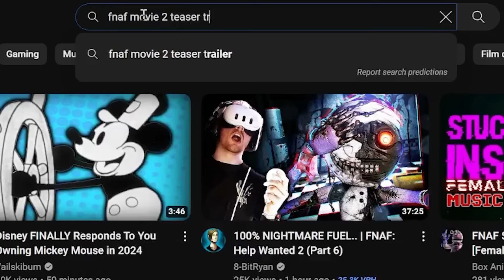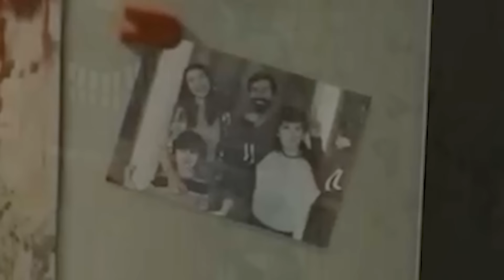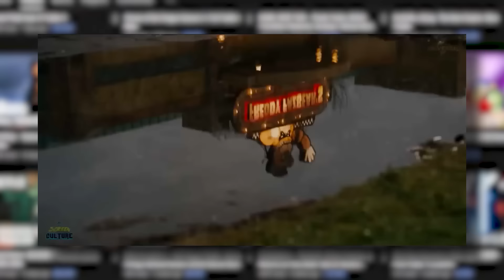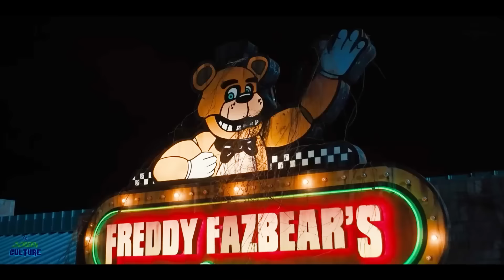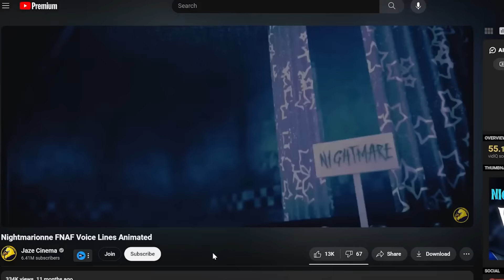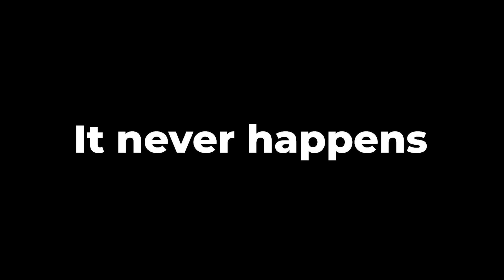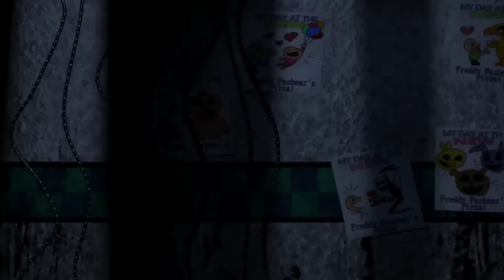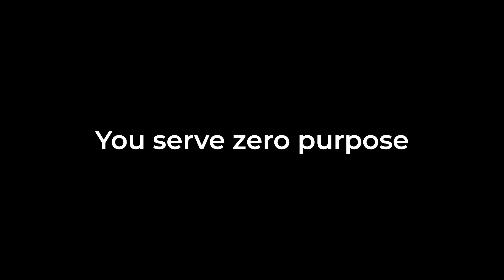The Fake FNAF 2 Movie Trailers are Hilariously Awful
Screen Culture is a LOT worse than I thought, I talk about it near the end of the video.

Let me know if my FNAF 2 teaser trailer is good or if it should never come back (reverse Apple reference) I'll hire a voice actor and 3d animator and rework/add certain parts of it based on suggestions, I want to use the community's feedback to make something cool :)

Credit for the FNAF 2 SFM Map used in my teaser trailer

Let me know if I forgot anything or if you want to know the names of any songs used here!

TIMESTAMPS:
0:00 Intro
1:37 The Announcement Trailer
3:39 Full Trailer
5:27 Full "Final" Trailer
7:19 "Final" Trailer
8:38 Last "Final" Trailer
9:50 Last Final Trailer HD
11:05 Screen Culture's FNAF 2 Plot
12:23 My Teaser Trailer Concept
13:41 It Gets Worse

Just over a month ago, someone in my discord server posted a FNAF Movie theory claiming William was Mike’s dad, and in it they cited the FNAF Movie 2 teaser trailer. Wait just one second. FNAF Movie 2… oh my goodness it’s real. These masterpieces are made by Screen Culture, the same guys responsible for masterpieces like Five Nights at Freddy’s - SUPER DUPER ULTIMATE FINAL TRAILER with thumbnails like Mike threatening Freddy with a g*n, and Spring Bonnie wrapping Mike up in a gift. I know they don’t necessarily try to hide the fact that these aren’t official trailers, they usually put some kind of disclaimer or hint near the top of the description, but they also plaster their thumbnails with “official trailer” studio logos like Netflix or Disney+, and it ends up fooling a lot of people who aren’t paying close attention. Some of their thumbnails go for a different type of shock value, like this one. Moana is 16. Moai is not. Or they try to deepfake it (show the Moai scenes). What they’re doing is clickbait, because one: the trailers are titled and thumbnailed to look official, and the over-the-top scenarios presented in the thumbnails are rarely in the video. And that brings us to the FNAF 2 Movie trailers, which they started making just over a week after the first movie came out. Since these trailers are good enough for some people to believe they’re real, I’m going rate them as if they were posted by Universal Studios themselves. It felt a little unfair to critique these trailers so harshly without making my own trailer and seeing if I could do a little bit better.

This channel takes inspiration from ID's Fantasy, Pastra, Ryetoast, Fuhnaff, Game Theory, Dawko, Shycrow, Uhyeah, and many others, if you like my content, you'll love theirs :)